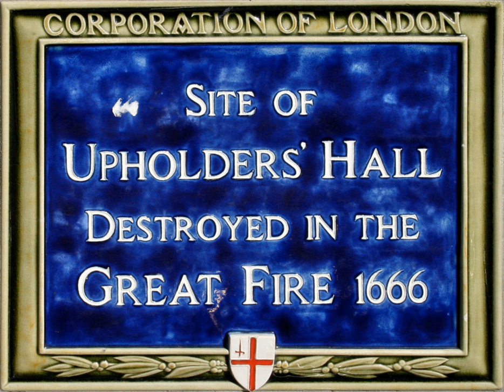Worshipful Company of Upholders | Wikipedia audio article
- Socrates

SUMMARY
The Worshipful Company of Upholders is one of the Livery Companies of the City of London. "Upholder" is an archaic word for "upholsterer". In past times upholders carried out not just the manufacture and sale of upholstered goods but were cabinet makers, undertakers, soft furnishers, auctioneers and valuers. The organisation was formed on 1 March 1360 and officially incorporated by a Royal Charter granted by Charles I in 1626. The Company originally had the right to set standards for upholstery within London, and to search, seize and destroy defective upholstery. However, over the years, the Company's power has eroded, as has the profession of upholsterers, because of the advancement of technology.The Livery's purpose today is:

To Uphold the livery of the Upholders, ensuring it continues to flourish. Upholding the craft of the Upholder and through charitable giving uphold individuals and organisations connected with our trade and Livery.In support of the upholstery and soft furnishing trade the Livery provides prizes and bursaries to students studying these crafts. It gives Merit Awards to companies achieving the highest standards of craftsmanship and Master Craftsman awards to individuals. Working closely with the Association of Master Upholsterers and Soft Furnishers it is developing a "Centres of Excellence" scheme for colleges and other organisations to ensure the skills of traditional upholstery are taught and passed on to professionals and enthusiasts. In 2017 the first Upholders' apprentice to complete his training through Livery Companies' Apprenticeship Scheme was awarded his certificate by the Lord Mayor of London. As well as working with the AMUSF the Company supports the Guild of Traditional Upholsterers. The Livery provides a small number of pensions to pensioners in special need who have worked in the trade.
Upholders arranged the funeral of Admiral Lord Nelson and the Livery is proud to include undertakers today. Members of the company continue to be involved with the funerals of national figures. The name undertaker also has Upholder as part of its root.
The Livery through its charities the Peter Jackson Charity and the Neville Hayman Charity supports its crafts & craftsmen, other charities connected with the City of London and the armed forces. The Livery has particularly close connections with TS Upholder, the Chelmsford Sea Cadet unit.
The Livery and Liverymen are actively involved in many organisations and charities in the City of London including Castle Baynard Ward Club, as the site of the Company's Hall until the Great Fire in 1666 is in the Ward. The Company is the forty-ninth in the order of precedence for Livery Companies. Its motto is Sustine Bona, Latin for Uphold the Good.The Company can be contacted via its web and Twitter: @UpholdersLivery and on Facebook: Worshipful Company of Upholders (official page)